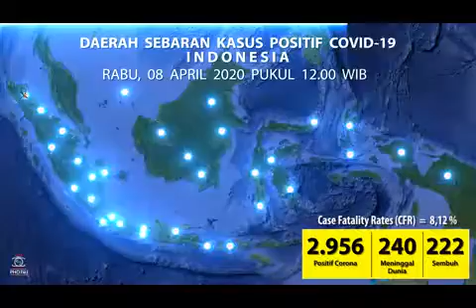Daerah Sebaran Kasus Positif CoViD-19 Indonesia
Per tanggal 08 April 2020, pukul 12.00 WIB

32 Propinsi telah terdampak penyebaran Virus CoViD-19